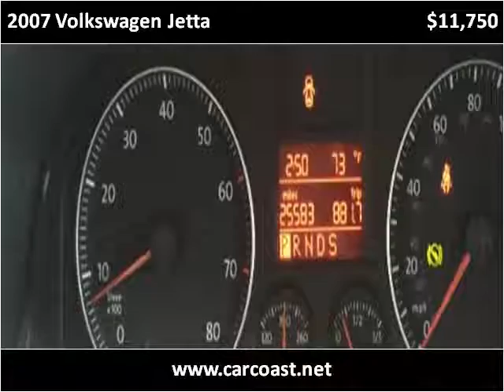2007 Volkswagen Jetta Used Cars Charleston SC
This 2007 Volkswagen Jetta is available from Car Coast Auto.